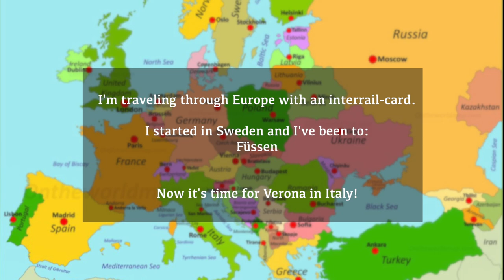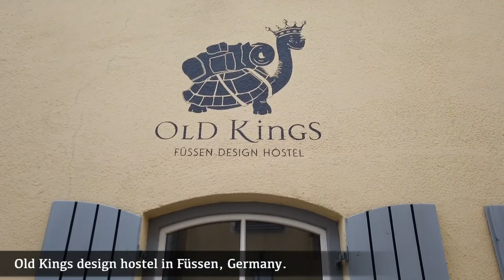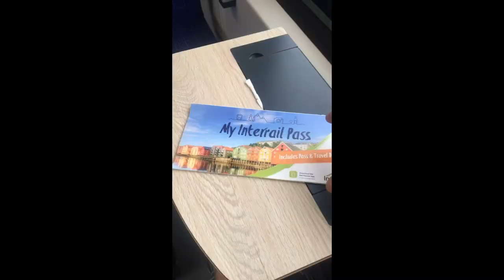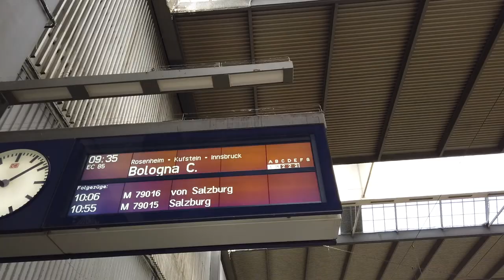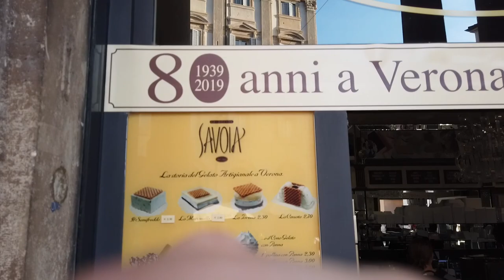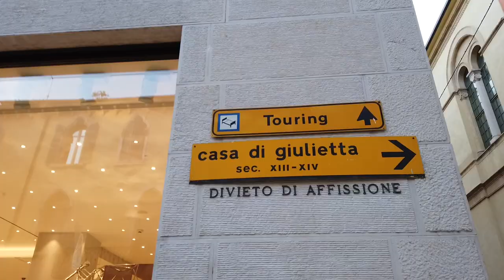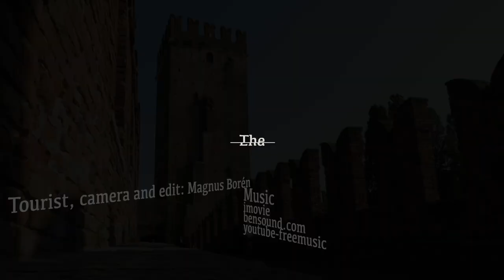Magnus on the go! (03) Verona Ep 1 - Traveling Füssen to Verona. First glance of the historic city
VERONA EPISODE 1
I start in the south of Germany, in the picturesque city of Füssen. I give a quick lesson on how to use the interrail passport and take the train to Verona in the north of Italy.
After checking in to my non hotel Romeo and juliette, I try to find the historic city center. I find a bridge which I thought led to the center, but it accidentally led me out of it instead.
After some map-looking I do find myself in to this beautiful city. History in every corner! Piazza bra, piazza Erbe, Verona Arena. So beautiful.
I think I’m smart when I think it might be less people at Juliets balcony a little later in the evening.  Find out what happens when I get there in this episode!

Follow me how I with flawless English (NOT! :) ..take on different cities, decisions and how do you pronounce Hohenschwangau, Neuschwanstein and Plitvice ..? Get tips and inspiration to where to go and what to do on your own next journey.

All the serie is now available on my channel Magnus Borén on YOUTUBE.

Happy travels!

INTINERARY
Füssen, Germany
Verona, Italy
Venice, Italy
Dubrovnik, Croatia
Plitvice lakes, Croatia
Pula, Croatia
Bled, Slovenia

VERONA
 is a city on the Adige River in Veneto, Italy, with 259,610 inhabitants. It is one of the main tourist destinations in northern Italy because of its artistic heritage and several annual fairs, shows, and operas, such as the lyrical season in the Arena, an ancient Roman amphitheater.

Between the 13th and 14th century the city was ruled by the Della Scala Family. Under the rule of the family, the city experienced great prosperity, becoming rich and powerful and being surrounded by new walls. The Della Scala era is survived in numerous monuments around Verona.

Two of William Shakespeare's plays are set in Verona: Romeo and Juliet (which also features Romeo's sojourn to Mantua) and The Two Gentlemen of Verona. It is unknown if Shakespeare ever visited Verona or Italy, but his plays have lured many visitors to Verona and surrounding cities. Verona was also the birthplace of Isotta Nogarola, who is said to be the first major female humanist and one of the most important humanists of the Renaissance.

Verona Arena
Verona is famous for its Roman amphitheater, found in the city's largest piazza, the Piazza Bra. Completed around 30 AD, it is the third-largest in Italy after Rome's Colosseum and the arena at Capua. It's 139 meters long and 110 meters wide, and could seat 25,000 spectators in its 44 tiers of marble seats. The interior is in use even today for public events, fairs, theatre, and open-aired opera during warm summer nights.

Piazza delle Erbe
was rebuilt using material ( marble blocks and statues) from Roman spas and villas.

Porta Borsari
An archway at the end of Corso Porta Borsari. A 3rd-century gate in the original Roman city walls. The inscription is dated 245 AD and gives the city name as Colonia Verona Augusta.

Teatro Romano
This theatre was built in the 1st century BC, but through the ages had fallen in disuse and had been built upon to provide housing. Not far from it is the Ponte di Pietra ("Stone Wall Bridge").

The Arco dei Gavi
Built in the 1st century AD and is famous for having the name of the builder (architect Lucius Vitruvius Cordone) engraved on it.

Porta Leoni
A 1st century BC ruin of what was once part of the Roman city gate. The street itself is an open archaeological site.

Santa Maria Antica
A Romanesque church and is famous for the Gothic Scaliger Tombs.

The Basilica of San Zeno Maggiore
A Romanesque style church, built from 1123–1135,  flanked with a 72 m tall bell tower, which is mentioned by Dante in the Divine Comedy. The inner bronze door panels have 48 depictions of Biblical scenes and episodes from the life of St Zeno. The vaulted crypt contains the tomb of St. Zeno, the first Bishop of Verona.

The Duomo
Sant' Anastasia
The Basilica of San Lorenzo
Piazza dei Signori
The balcony of Juliet's house
The Portoni della Bra
The San Giorgio in Braida

Verona was the birthplace of Catullus, and the town that Julius Caesar chose for relaxing stays. It has had an association with many important people that have been significant in the history of Europe, such as Theoderic the Great, king of Ostrogoths, Alboin and Rosamund, the Lombard Dukes, Charlemagne and Pippin of Italy, Berengar I, and Dante. Verona featured in the travel diaries of Goethe, Stendhal, Paul Valéry and Michel de Montaigne. The British writer Tim Parks has been living near Verona since the 1980s and the city is central to many of his books, notably A Season with Verona and Italian Neighbors.